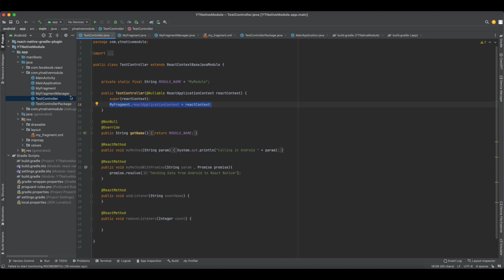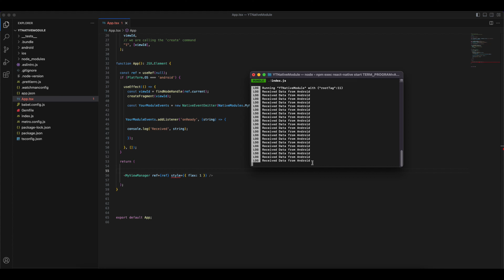React Native Android Native Event Emitter - Call React Native Method from Android Urdu Hindi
In this video we will learn how to call react native from android through event emitter.